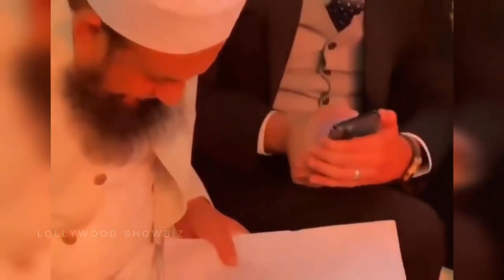Good News Famous Actress Got Married In Ramzan Moulana tariq jameel ne nikah parhaya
Aruba mirza wedding ceremony

1) Non Commercial
2) Transformative In Nature
3) Does Not nagetively affected The Original Content